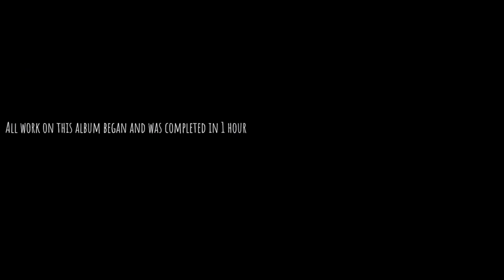1 Hour Album Challenge (Full Album)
1. Simon The Magpie - Short On Time 0:06
2. Electronic Octopus - Choose Your Game 2:05
3. Dipwith - Trick or Treat 4:00
4. Eppu - City Planning 4:52
5. DDC - Yo Magpie Waterfall 8:24
6.  Scuba Looters - El Camino 9:54
7. Ex Nihilo Nihil Fit 13:42
8. Slip26 - Make it Quick 16:53
9. Danny Boy - Rainy Day Lullaby 19:03
10. DeepSurface - Secret Day 20:16
11. ÆDEN - Shit A 23:29
12. SirSibbie - Odd One 28:20
13. SLO303 - Var Jag Vill Vara 30:45
14. DexADavis - Some RPG Background Music 34:08
15. Vaults Of Extoth - SpaceMagpie 37:09
16. Mr Cheese Cloth - The Day Magpie Fell Past the Moon 41:33
17. Stinky Weasel - TheStink 44:17
18. Analog Weapon - Quick and Long 46:14
19. Foot - Letsgoooooo 55:40
20. Aahhhhhron - HilcrestDrive 58:14
21. RODE - Spoopy Guitar 1:00:25
22. Dollhead - I'm Getting Some Crackle 1:03:16
23. Jadd - Mad Hour 1:06:20
24. GanglySpaceCreatures - Sixty of Them 1:08:50
25. Strigid - Favorite Color 1:11:49
26. Just Die - Go to Sleep 1:12:39
27. Googleability - Five and a Half Minutes of Work 1:14:39
28. Tybeerious - Let's Go (Not included in video. See Bandcamp!)